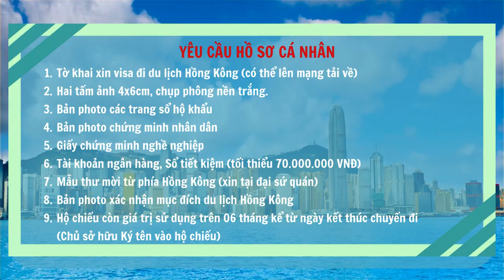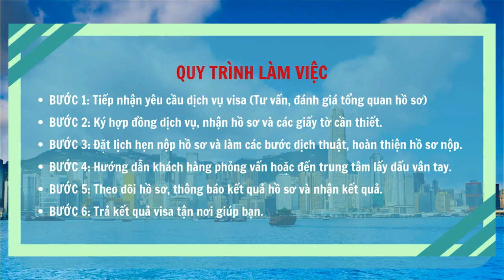Visa Hồng Kông | Hướng dẫn làm Visa Du Lịch Hồng Kông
Hướng dẫn thủ tục làm Visa Du Lịch Hồng Kông đơn giản, nhanh chóng cùng Lữ hành Việt Nam